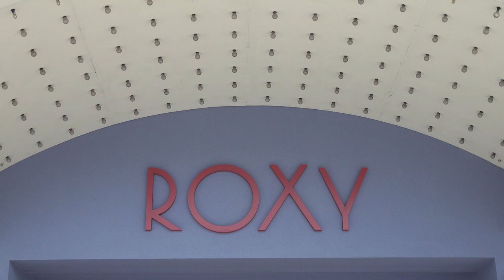Jamie Selkirk talks about the Roxy Cinema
The Capitol Theater in Miramar, Wellington stood empty and neglected for years until its transformation into the new Roxy cinema which opened in 2011. It wasn’t easy or cheap but the results are one of a kind.  Producer and film editor Jamie Selkirk, one of the pioneers of the film industry in New Zealand, is part of the team who made this happen.  He talks to students about what it takes to keep a theater operational and why he thinks it’s worth the effort.  Recorded in May of 2023.

Sound strip music  5OBXJP76VNG1SSWL